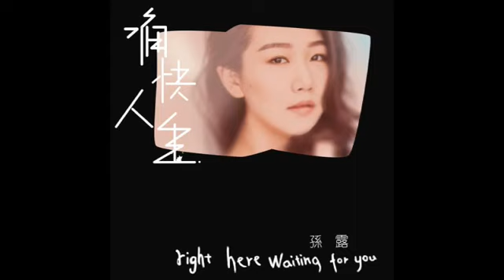孫露 痛快人生